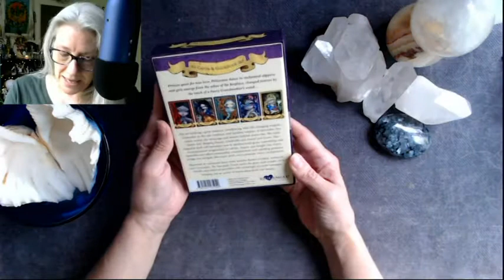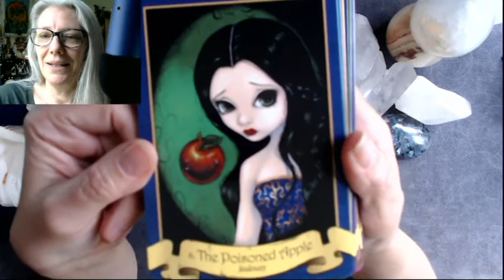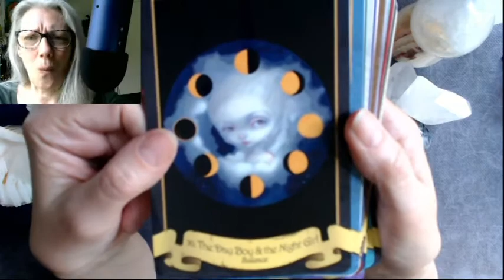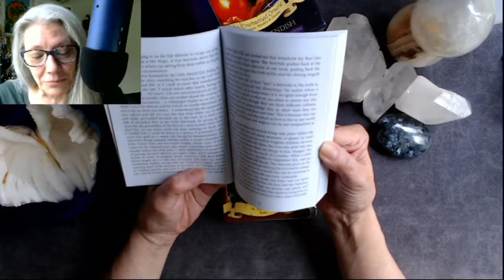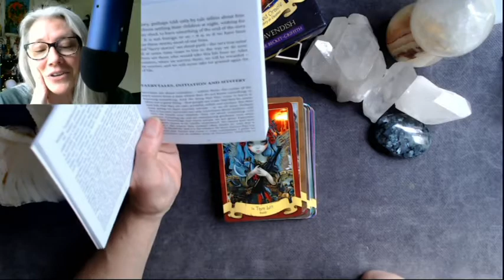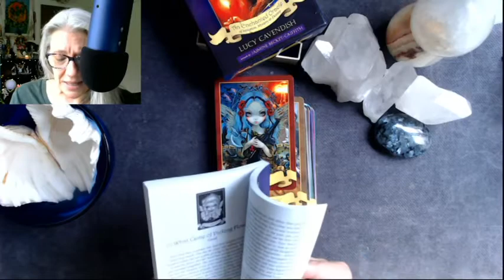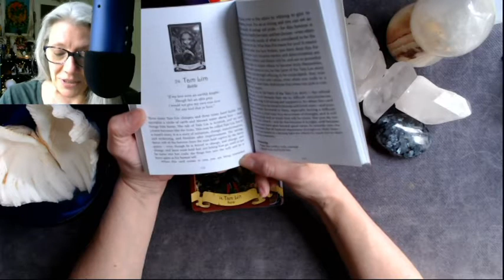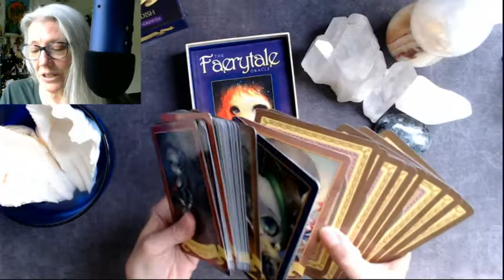Unboxing: The Faerytale Oracle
By Lucy Cavendish, artwork by Jasmine Becket-Griffith. Published by Blue Angel, 2016.